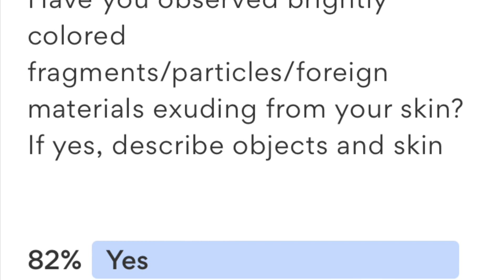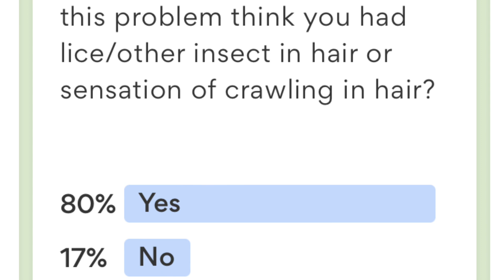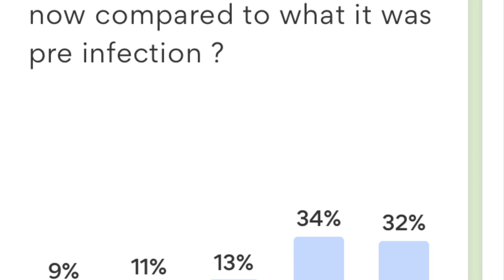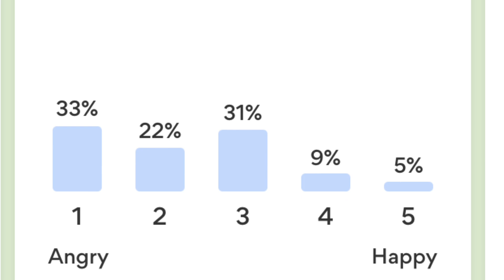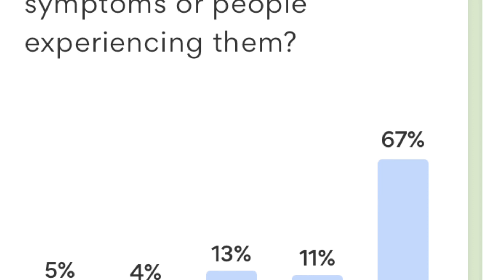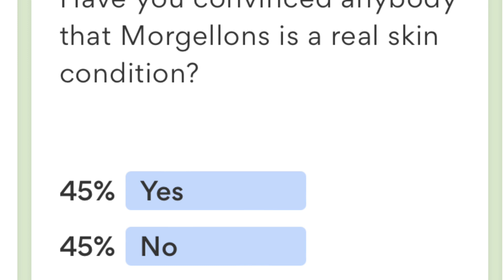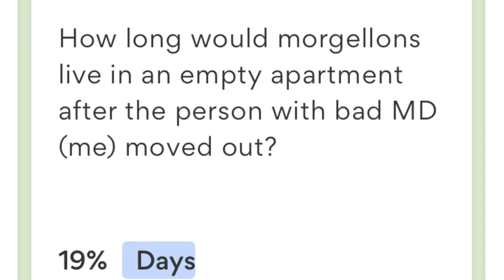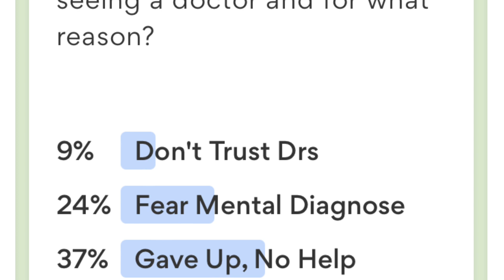Latest Morgellons Disease Research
Check out the full episode of more morgellons hosted by Crystal Clear, whose original research sheds some light on the mystery of a morgellons Disease.